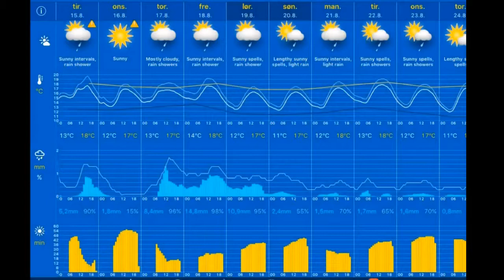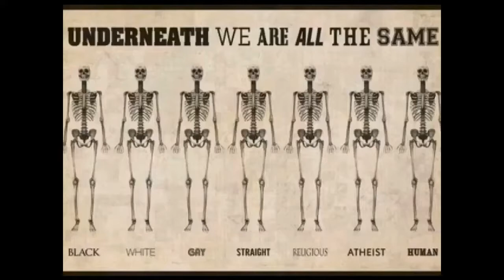Været 15.08.2017, 08.20 Stavanger: cloudy 16°C. Vind: ØSØ/7 m/s.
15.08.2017, 08.20 Stavanger: cloudy 16°C. Vind: ØSØ/7 m/s.